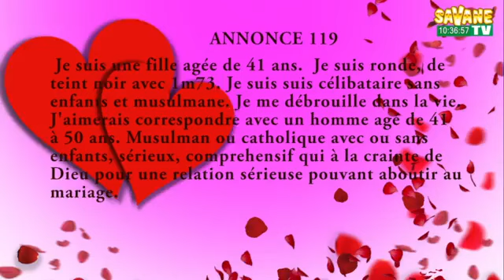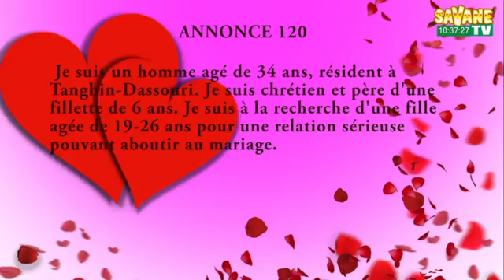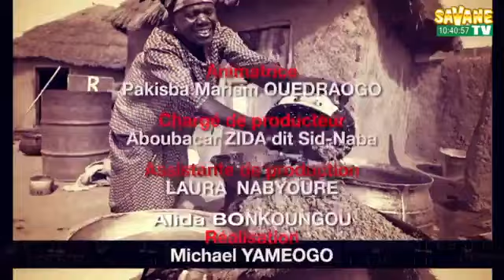Émission_Pagb_Yeela_du_02/10/2024_sur _Savane TV